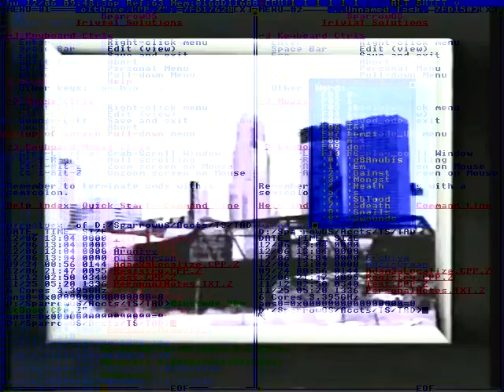Thanks for watching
He's the most adorable baby.
No, we are not saints.